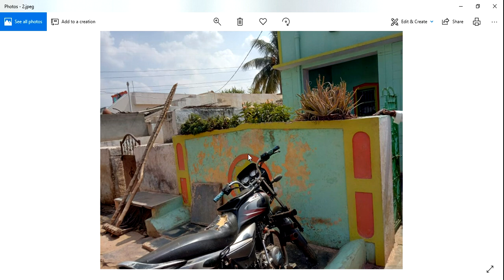Compound Wall Vastu Tips In Telugu || Staircase Vastu || మెట్లు నిర్మిస్తే ప్రహరీగోడ ఉన్నట్లేనా ?